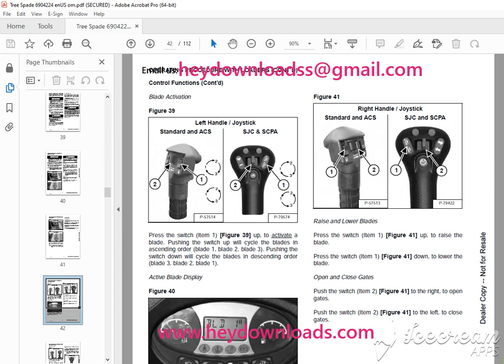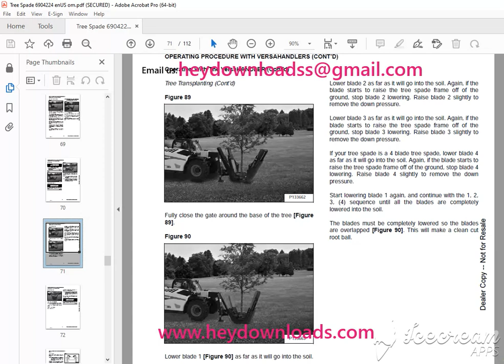BOBCAT Tree Spade Operation & Maintenance Manual 6904224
BOBCAT Tree Spade Operation & Maintenance Manual 6904224 PDF DOWNLOAD

Language : English
Pages : 112
Downloadable : Yes
File Type : PDF